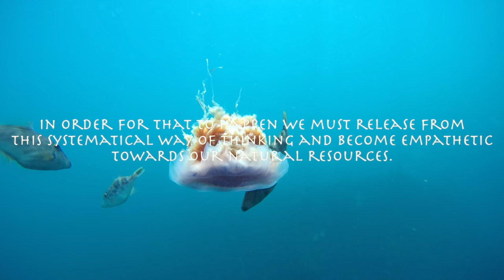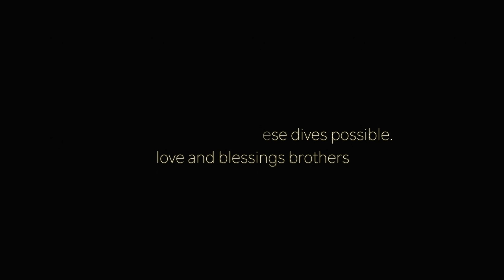PARADISE ( ECB EDIT )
with permission from the east coast breevas i slapped some footage on their new track " PARADISE "

wishing everyone a blessed and beautiful new year. amene